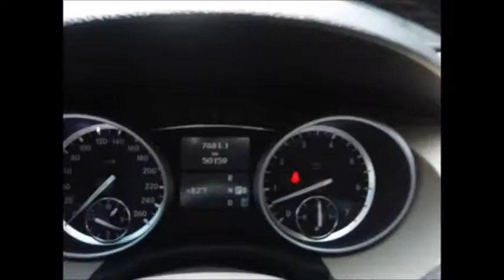DISAUTO SEMINUEVOS MERCEDES BENZ R350 MINIVAN 8 PASAJEROS EQUIPO AMG DVD QC PIEL RIN 20 2012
SIN PERO ALGUNO, EXCLUSIVA MINIVAN SEMINUEVA CON SOLO 50,000 KILOMETROS, DOS LLAVES CONTROL, SUPER EQUIPADA, QUE NO SE LA GANEN, SUPER PRECIO.